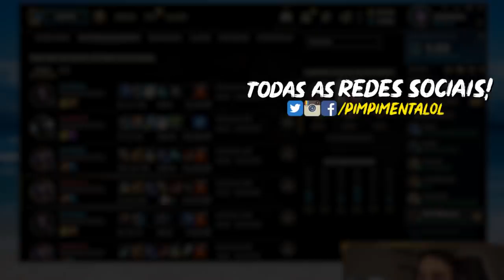NÃO DEIXAREI ELE PEGAR TOP 1